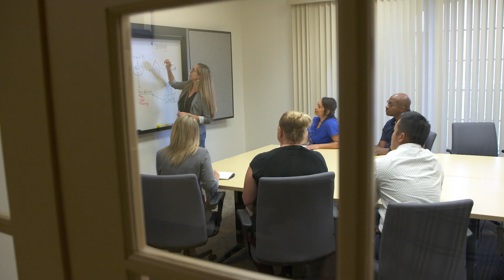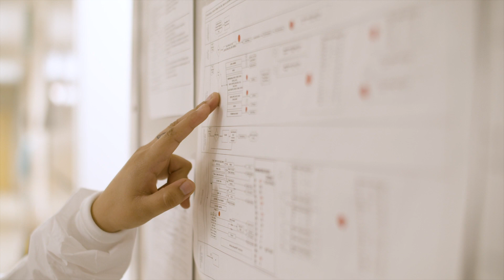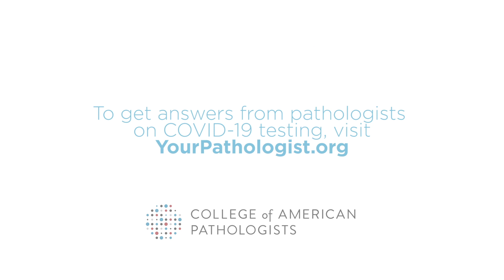Testing for COVID-19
In this COVID-19 global pandemic, everyone wants safe, accurate testing. Find out what pathologists are doing on the front lines to ensure that happens.